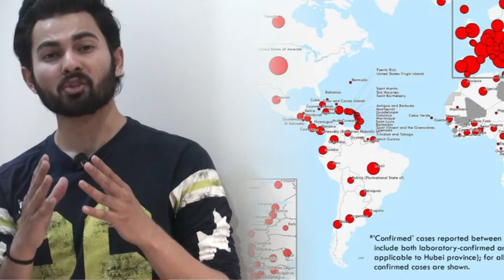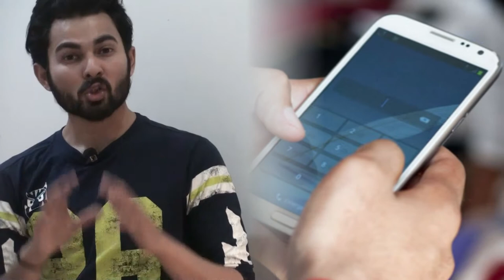Corona Virus | Covid 19 | Reaction of Citizen | Condition of Pakistan